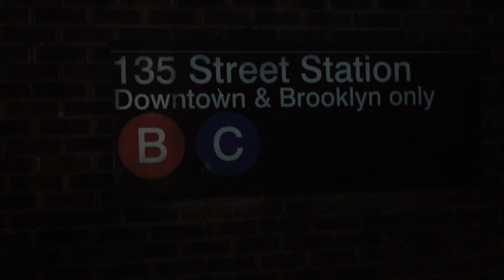Quazee - Love and Hate Ft. Don Teff x Cindo x BronxTwins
Quazee "Love and hate" Featuring Don Teff x Cindo x Bronx Twins
(Prod. by JUANYEBEATS)